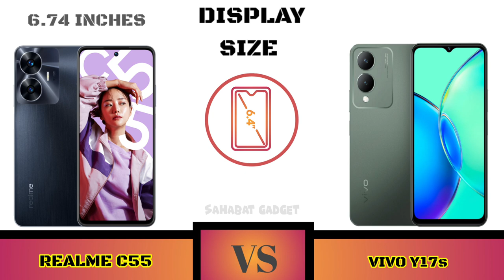Full Comparison Realme C55 VS Vivo Y17s